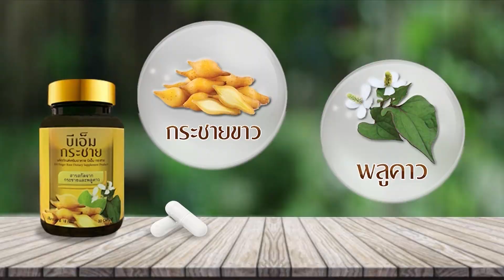รายการ เคลียร์ให้จบ l ดาวจะไม่ทน โดนจับกลางรายการ ยัน ฉันไม่ผิด l EP5 l 22 ม ค 65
รายการ เคลียร์ให้จบ 22 ม.ค. 65

ดาวจะไม่ทน โดนจับกลางรายการ ยัน ฉันไม่ผิด